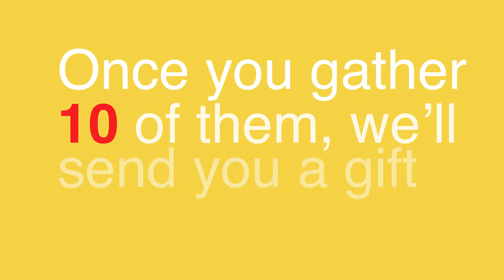Artisan Drinks Flamingos Video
This video highlights the perks and rewards of Artisan Drinks' gamification campaign for the YCN contest.
The song is used only for demonstration purposes, if Artisan Drinks wants to buy the royalties for it, they can.